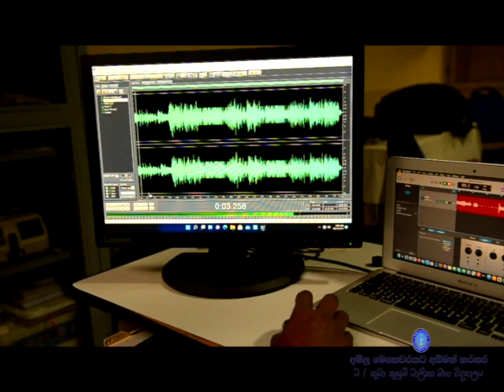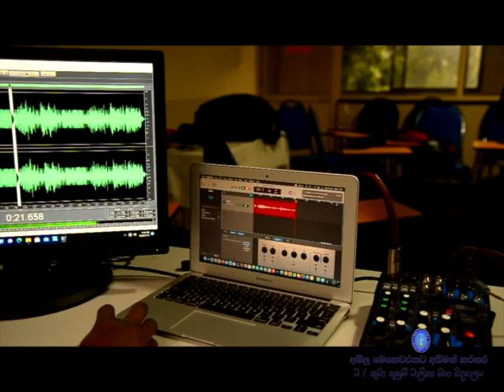මාගේ පුතුට මල්.......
ගුණ නැණයෙන් පිරි දියණිවරුන් බිහි කරලීම උදෙසා ස්වකීය නොනිත් මෙහෙවර නිමා කරමින්
සේවයෙන් විශ්‍රාම ගැන්වීමෙන්/ස්ථාන මාරු ලැබීමෙන් අප විද්‍යාලයෙන් සමුගන්නා ජ්‍යෙෂ්ඨ ගුරු මහත්ම/මහත්මීන් සඳහා සංවිධානය කොට ඇති මාර්ගගත සුහද හමුව.